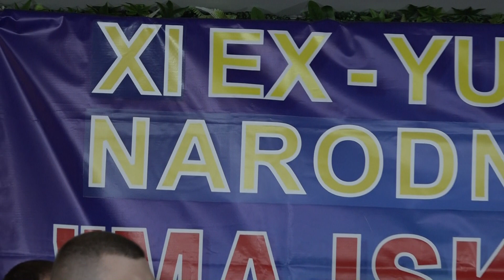17 ZORAN ERČEVIĆ Sviraj, sviraj cigo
Festival "Majsko Leto" III nagrada stručnog žirija za tekst
ZORAN ERČEVIĆ - Sviraj, sviraj cigo
Muzika i aranžman: Srboljub Mišković - Bošnjanac
Autor teksta: Marija Lazović